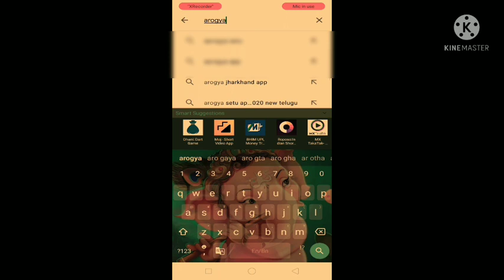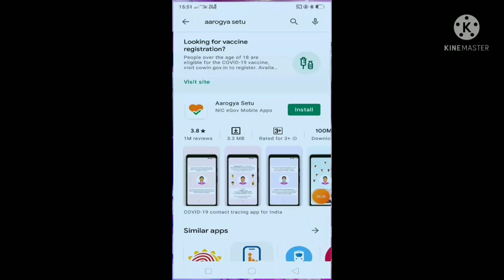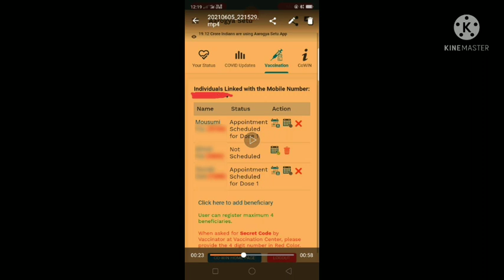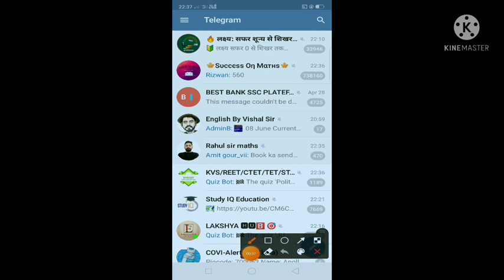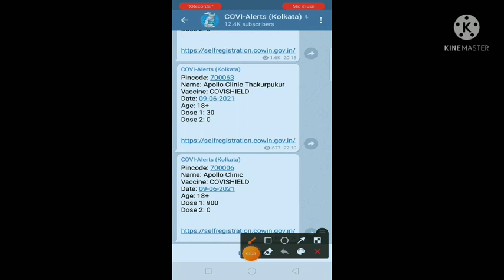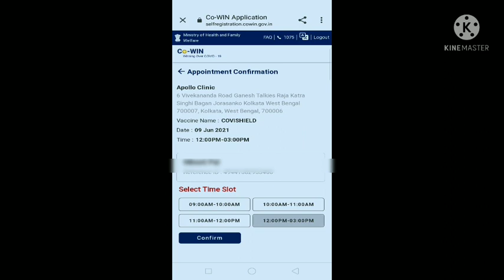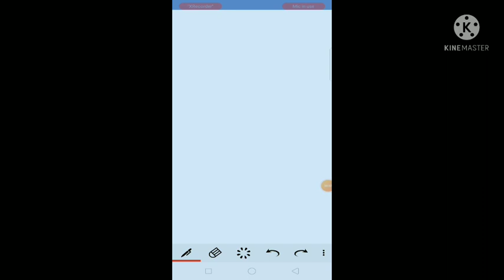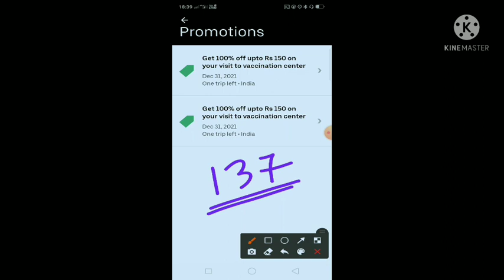How to book Covid 19 vaccination slots